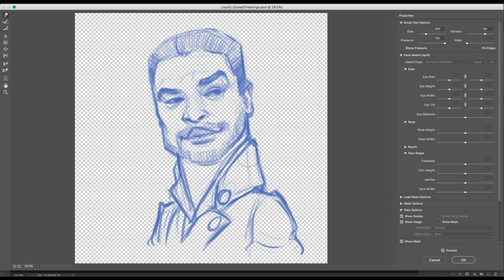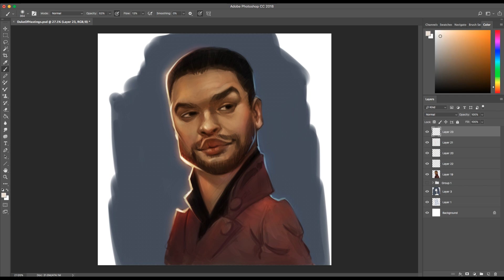Paint #004 / The Duke of Hastings Speedpaint by Marc Lopez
Here is a time lapse digital painting of Rege Jean Page's character of The Duke of Hastings from Netfilx's Bridgerton.

It has been a while.  It has almost been a year since I've posted last. Just trying to get back in the swing of things again.  Not gonna lie. I had to take some time away from painting just so that I can love doing it again.  Sometimes all one needs is a good reset.

➤ Programs: Adobe Photoshop CC, Wacom Cintiq 13 HD, iShowU HD, Final Cut Pro